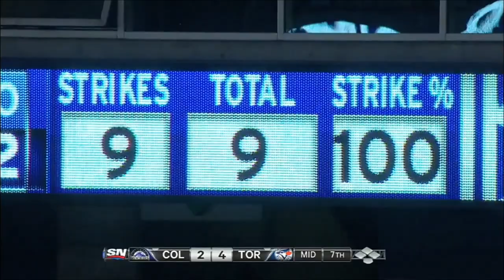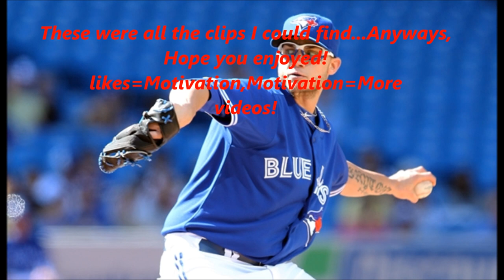Brett Cecil Highlights 2013 HD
These were all the clips I could find from 2013
Like my Facebook page for important updates and PRIORITY